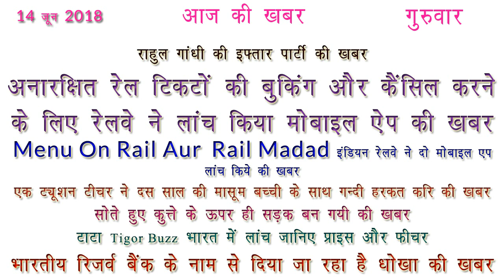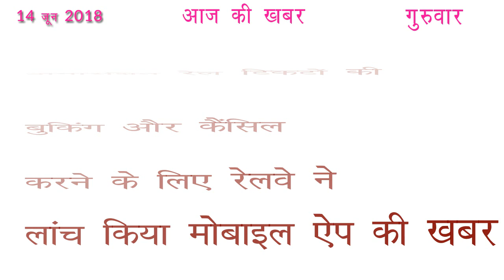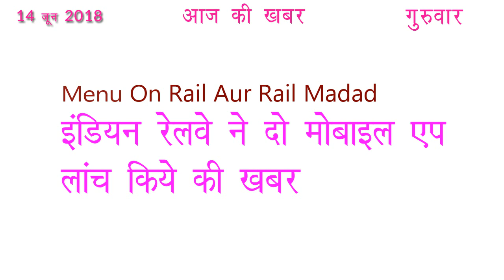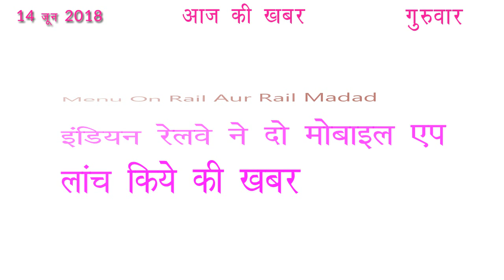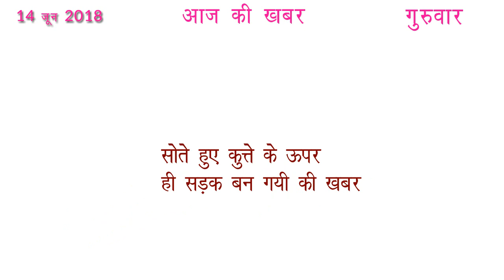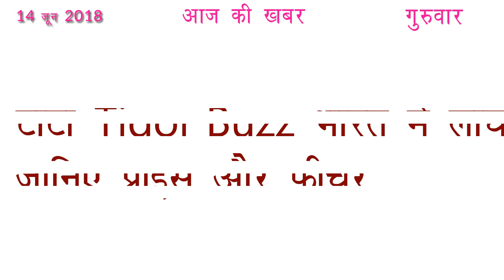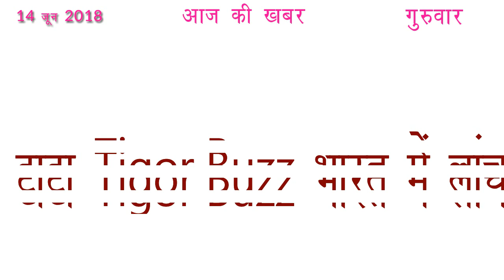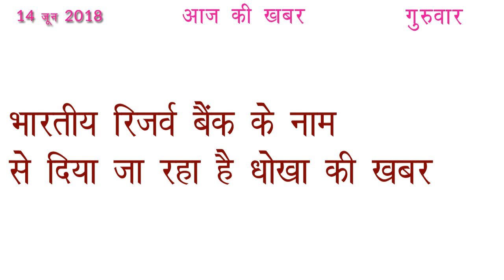आज की खबर 14 जून 2018 आज की ताजा खबर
Aaj Ki Khabar 14 June 2018 Latest News in Hindi

राहुल गांधी की इफ्तार पार्टी की खबर
अनारक्षित रेल टिकटों की बुकिंग और कैंसिल करने के लिए रेलवे ने लांच किया मोबाइल ऐप की खबर
मेन्यू ऑन रेल  Menu On Rail Aur रेल मदद Rail Madad इंडियन रेलवे ने दो मोबाइल एप लांच किये की खबर
एक ट्यूशन टीचर ने दस साल की मासूम बच्ची के साथ गन्दी हरकत करि की खबर
सोते हुए कुत्ते के ऊपर ही सड़क बन गयी की खबर
टाटा Tigor Buzz भारत में लांच जानिए प्राइस और फीचर
भारतीय रिज़र्व बैंक के नाम से दिया जा रहा है धोखा की खबर

नमस्कार